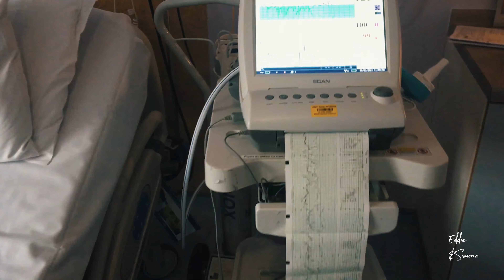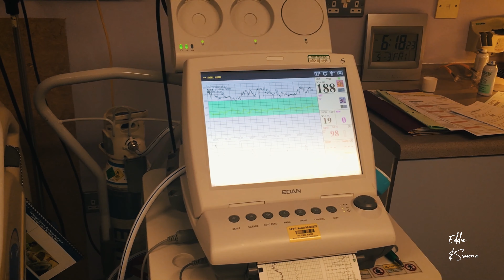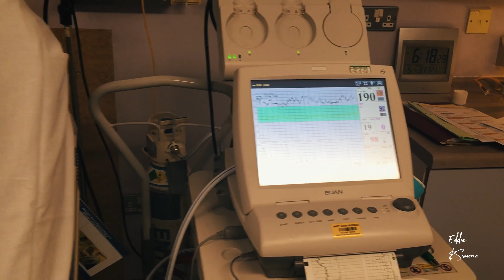Despre nastere | Experienta mea in UK | Asteptari la Nastere | Ep.1 - partea a doua -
Pe acest canal vom prezenta mai multe momente din viata noastra si al bebelusului nostru. Astazi vom discuta depre procesul pana la nastere si Nasterea in sine.